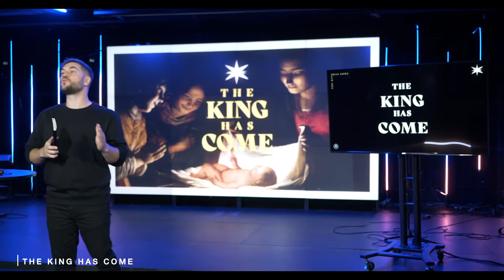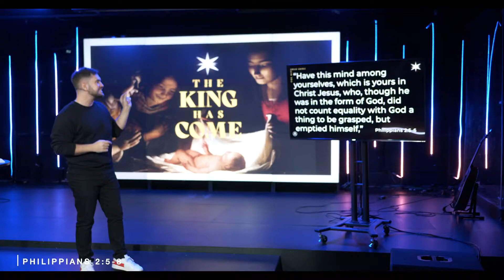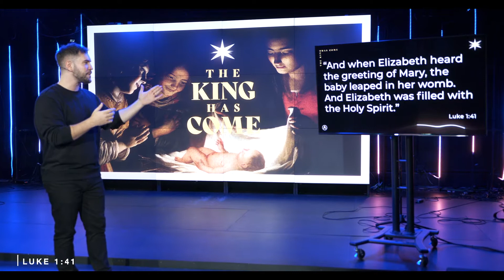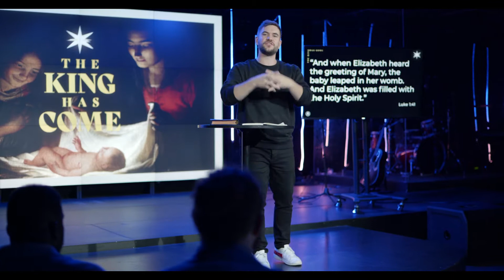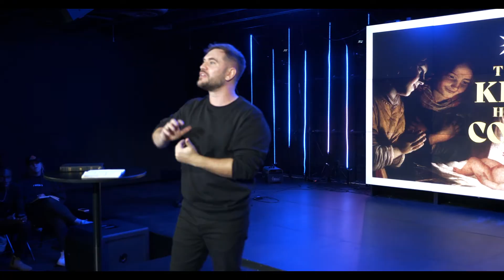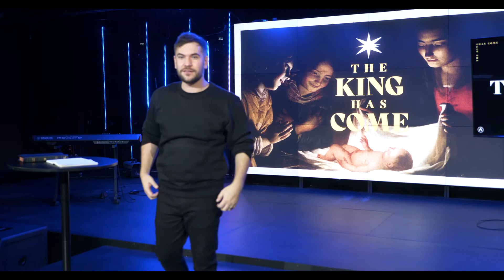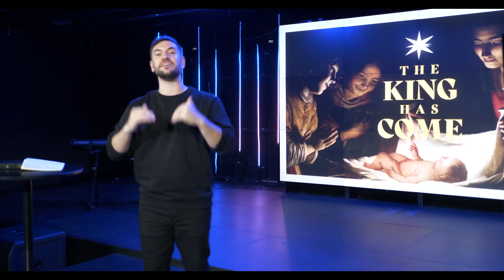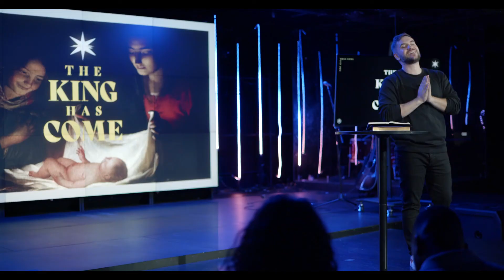The King Has Come - Pastor Jordan Boyce // Awakening Church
God reveals Himself in humility & establishes His Kingdom with the unlikely.
God's desire is to reveal himself to you.

⬇️SERMON SEGMENTS
0:00 - The King Has Come
1:29 - The Entrance: The Door of Humility
8:00 - The Messenger: John the Baptist
16:07 - The Witnesses: The Shepherds
26:27 - The Servants

🔑 KEY TAKEAWAYS:
› That God would give up His rightful place, so that those who had no right, would have a place.
› God is always looking for the overlooked.
› The first person to react to the presence of Jesus Christ was an unborn person.
› Jesus exchanged Heaven for Humanity so that one-day humanity would be welcomed into Heaven.

📖 HELPFUL VERSES
• “…Christ Jesus, who, though he was in the form of God, did not count equality with God a thing to be grasped, but emptied himself, by taking the form of a servant, being born in the likeness of men. And being found in human form, he humbled himself by becoming obedient to the point of death, even death on a cross.” Philippians 2, Verses 5-8
• “And when Elizabeth heard the greeting of Mary, the baby leaped in her womb. And Elizabeth was filled with the Holy Spirit.” Luke 1, Verse 41
• “Before I formed you in the womb I knew you, and before you were born I consecrated you; I appointed you a prophet to the nations.” Jer. 1, Verse 5
• “And blessed is she who believed that there would be a fulfillment of what was spoken to her from the Lord.” - Luke 1, Verse 46
• “And in the same region there were shepherds out in the field, keeping watch over their flock by night. And an angel of the Lord appeared to them, and the glory of the Lord shone around them, and they were filled with great fear. And the angel said to them, “Fear not, for behold, I bring you good news of great joy that will be for all the people. Luke 2:8-10
• 1 Corinthians 1, Verses 26-30
• “Blessed are the pure in heart, for they shall see God.” Matthew 5:8

⚡️ RESOURCES

📲 Prayer App (Call/Text to pray w. someone)